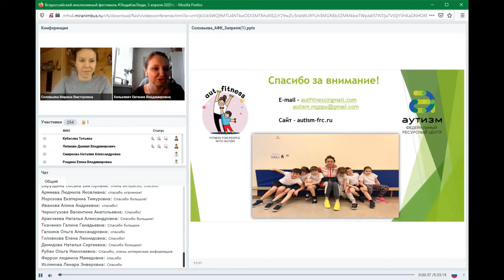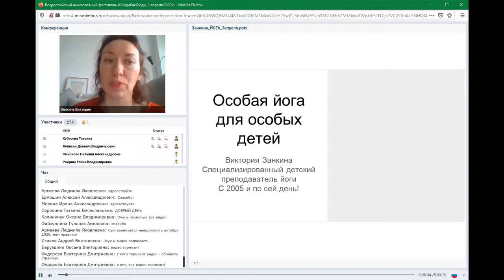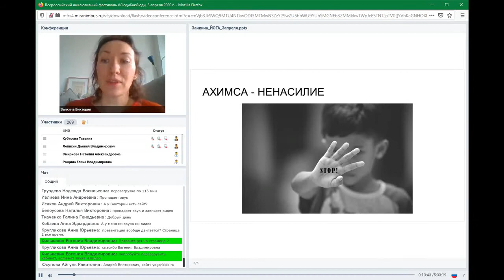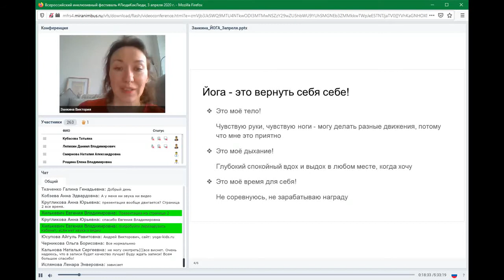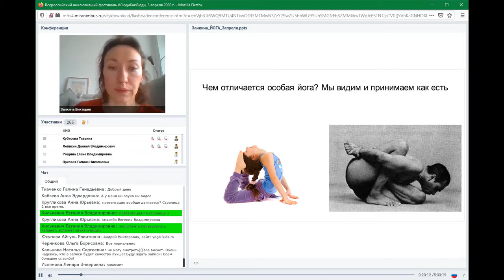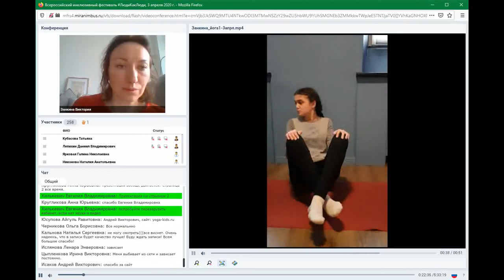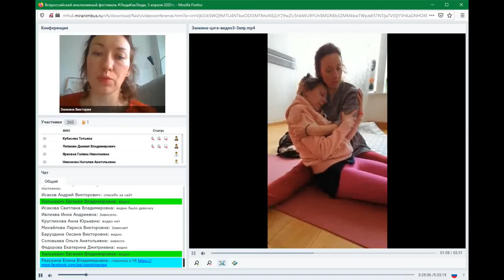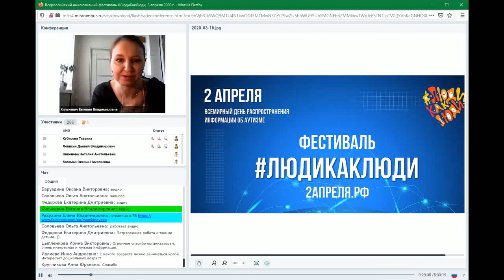7. Особенности практики йога для детей с особенностями развития, Виктория Занкина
"Особенности практики йога для детей с особенностями развития"

Виктория Занкина, специализированный детский преподаватель йоги, сертифицированный специалист методов Yoga for the Special Child, Special Yoga for Special Children.